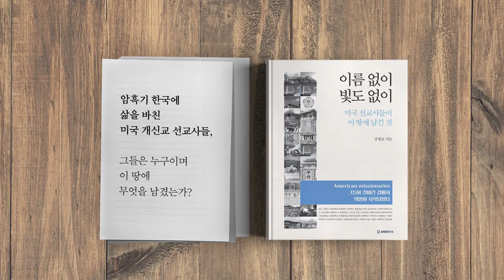미래통합당 / 밥값 좀 해라! [공병호TV]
미래통합당 / 밥값 좀 해라!